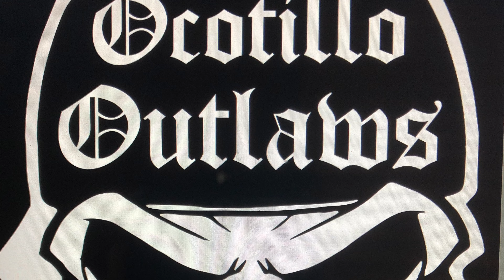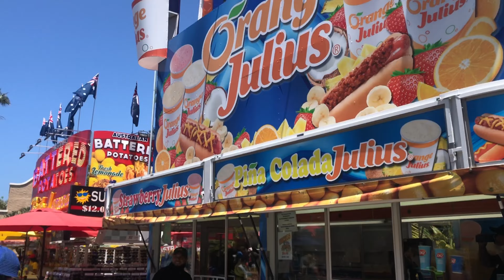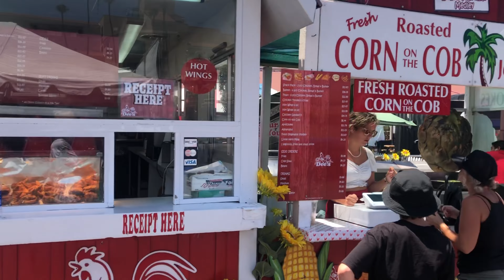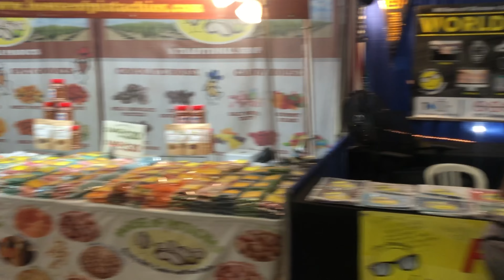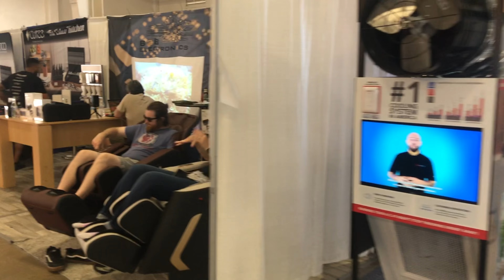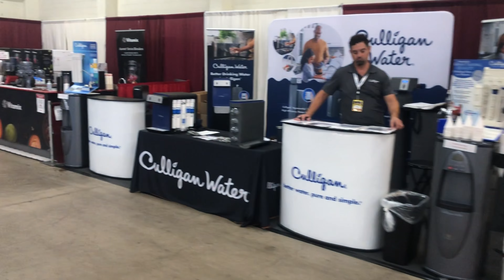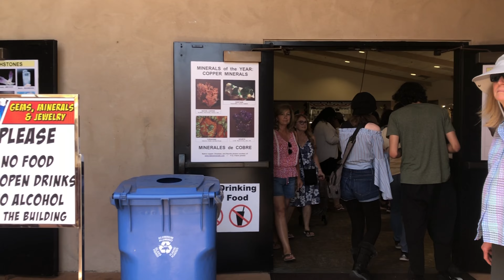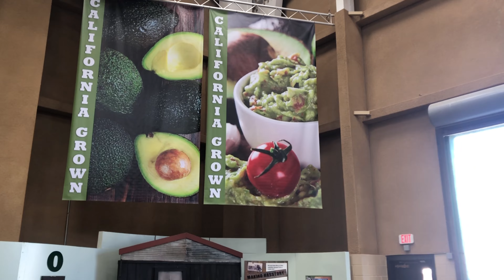San Diego county fair 2022 (Walkabout) (#111)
Welcome back Outlaws! on today’s adventure we check out the San Diego county fair 2022 last year’s fair wasn’t that impressive this year is a little better most of the vendors were back The artwork. the hobbies and crafts were there too. the junior outlaw sprint cars and monster trucks were there also it was a fun day!
Sounds by
Lztv :
1. Track: Hardbohl Theme Metal

Alexander Nakarada :
2. Apocalypse blues
3. Be jammin'